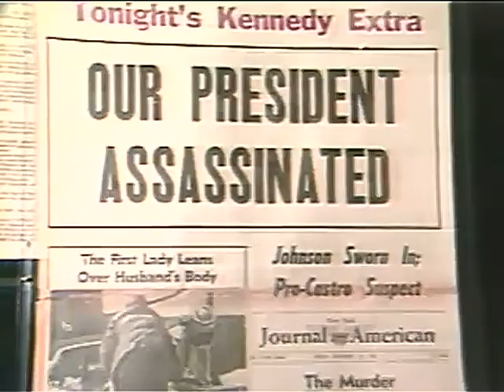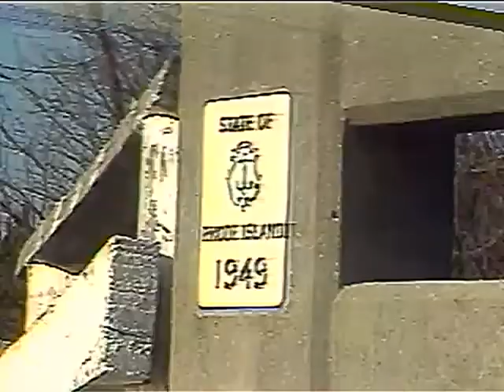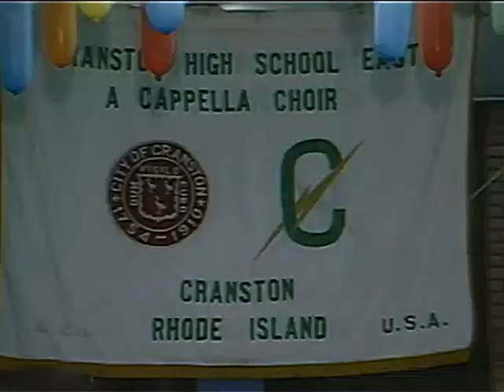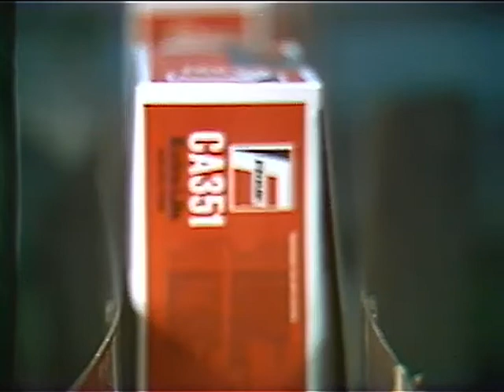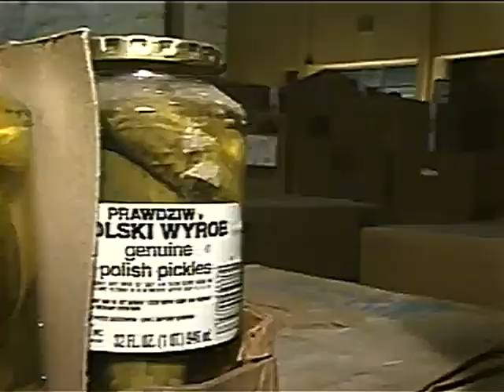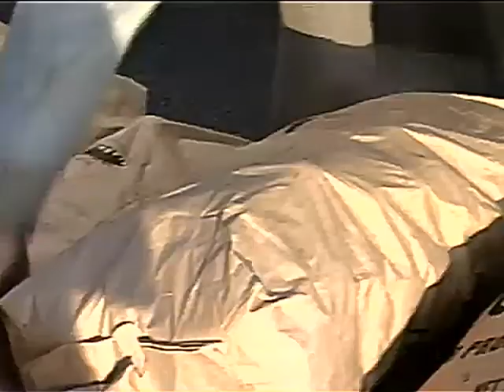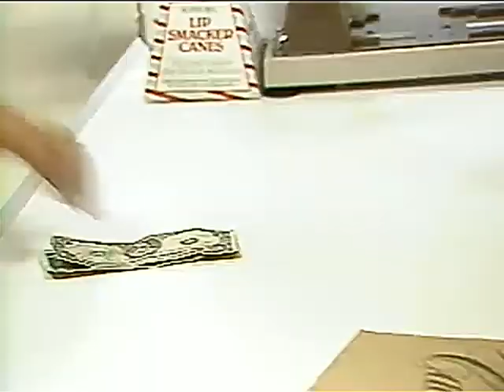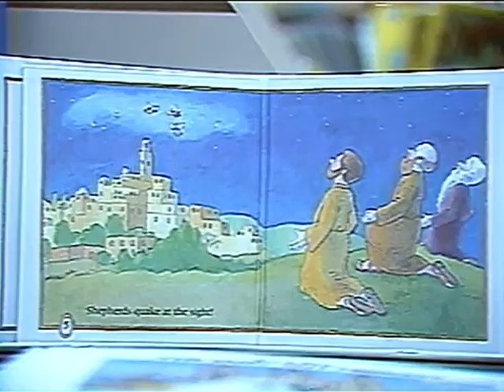WJAR #14 1983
Packages, Bumps and Beauty shots from when I worked as a videographer/editor at WJAR, Channel 10 in Providence. circa 1983